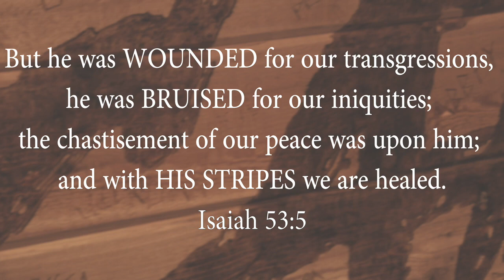Scars Worship Intro Easter Morning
Sunday Morning April 17, 2017 Easter